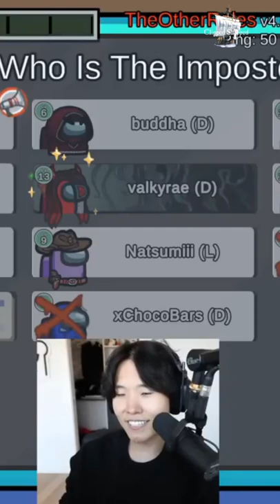Toast Gets Revenge On Janet